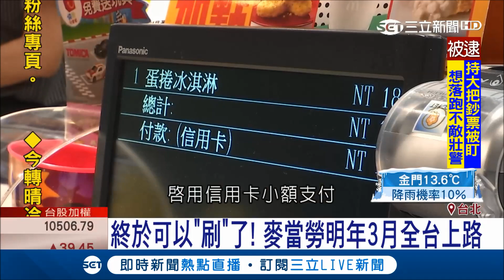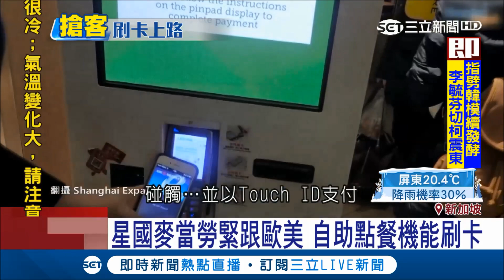YA~台灣麥當勞可以刷卡了 網友:「金拱門」早就有了 陸肯德基還能"刷臉"｜記者李孟珊 許智雄｜【消費報你知】20171220｜三立新聞台